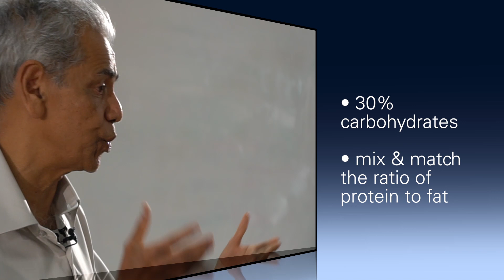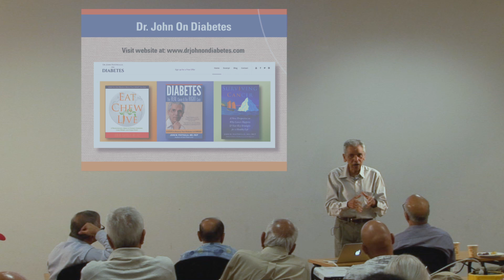Q&A with Dr. John: How much carbohydrate should I eat compared to protein and fat?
In this video, Dr. John answers the question that in general, when you eat, how much carbohydrate should you eat relative to other foods that provide protein and fat?